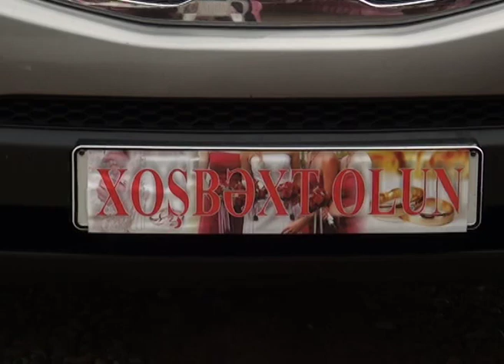Cəbrayıl R / Horovlu toyu. Video Operator Vüqar 051.521.84.77